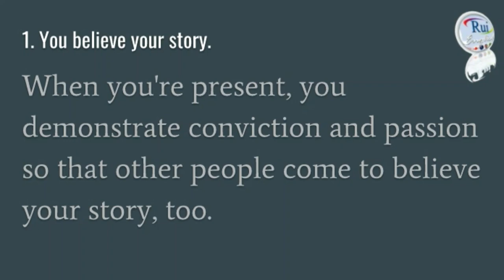Aula de inglês: Success in any situation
🔘RuiEnglish Lec: Success in any situation